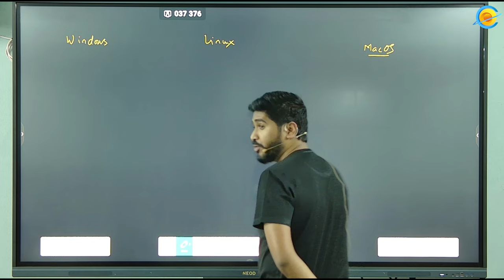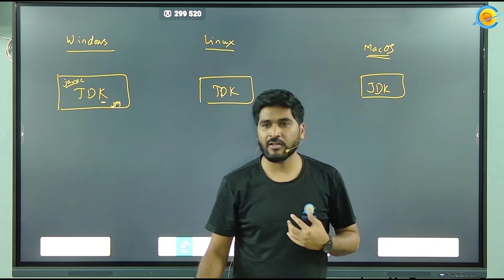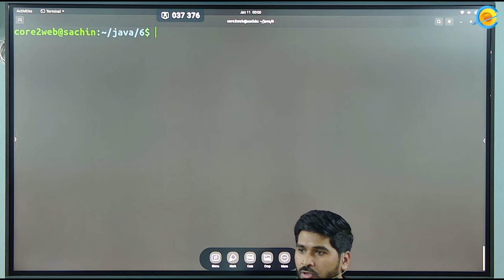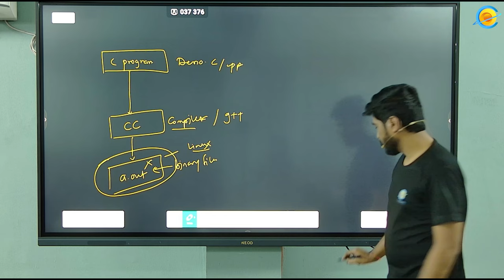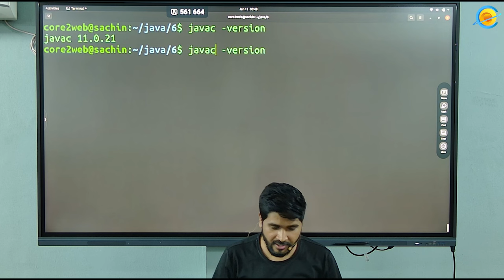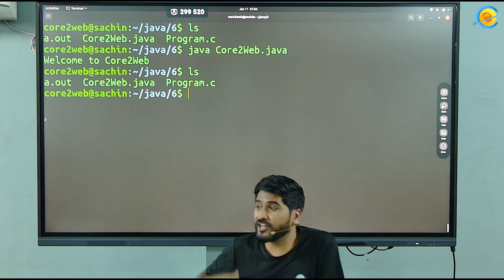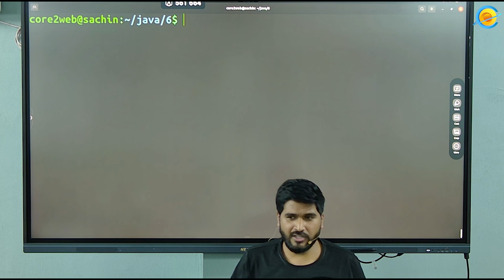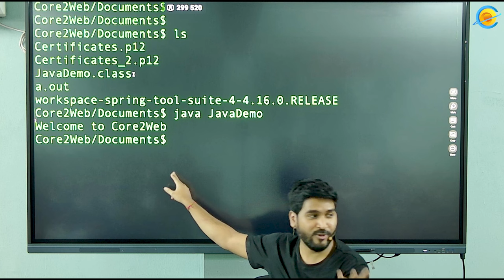WORA (Write Once Run Anywhere) :: Lecture 06 :: Java 2024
Admissions Open

Buy the Online Course now :
 👇🏼 for admission

Address: 3rd floor Walhekar Properties Above HDFC Bank Narhe